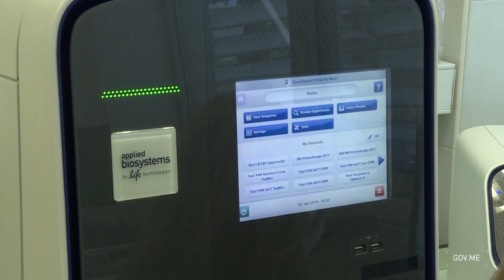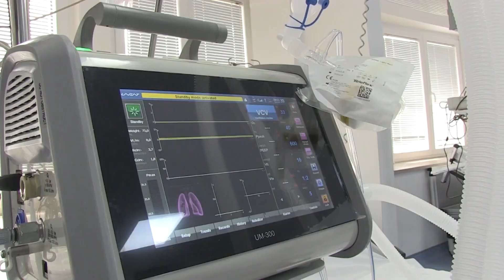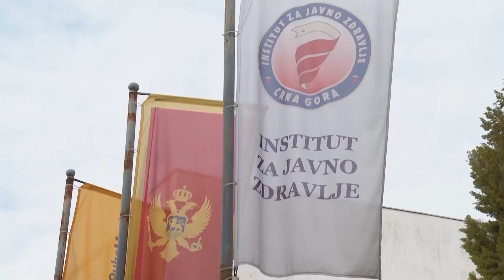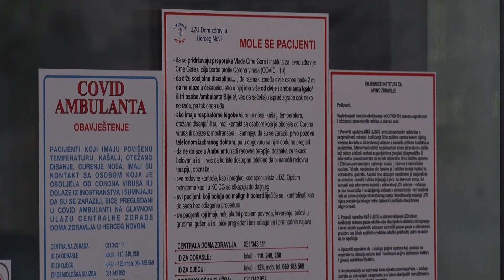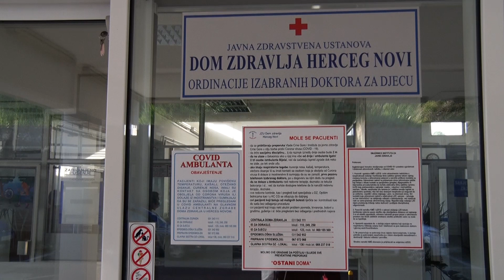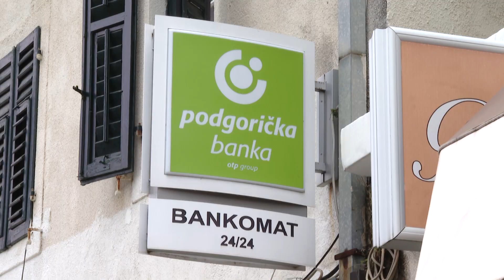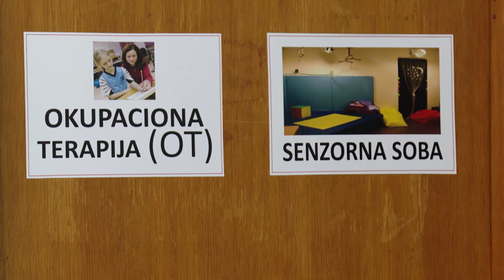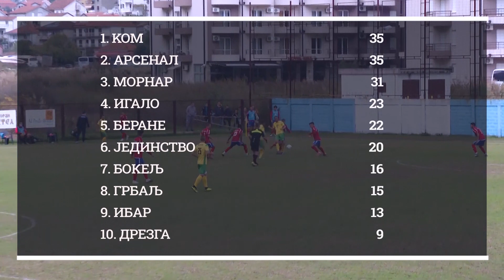RTHN - VIJESTI U 6 16.11.2020.